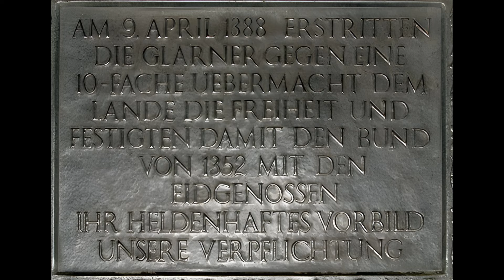Battle of Nafels